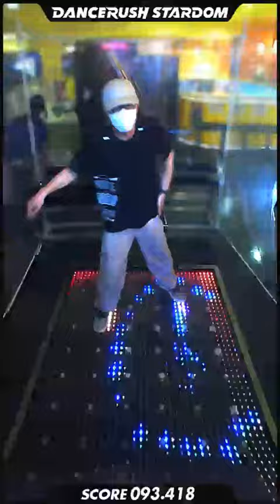「Mandrake / nagomu tamaki」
５２４３の生誕を祝して「Mandrake / nagomu tamaki」を踊ってみたよ！